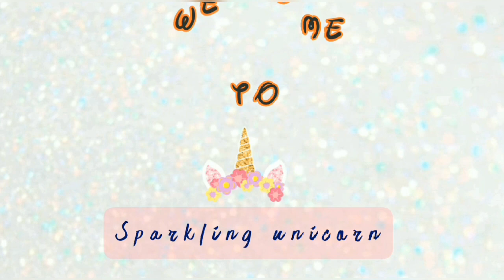Lisa or lena #19 💝